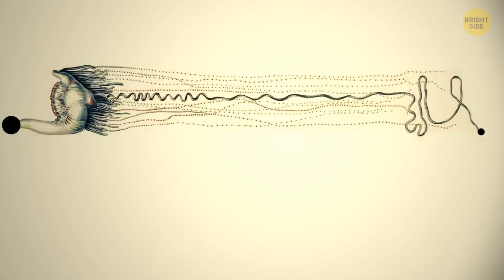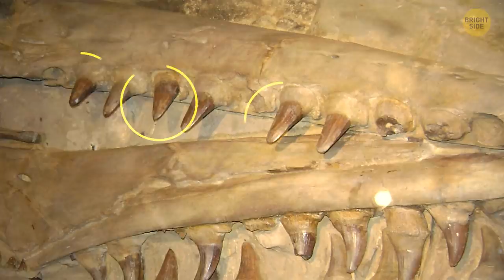9 Incredibly Huge Sea Creatures Ever Known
With nearly 95% of our oceans still unexplored, it's hard to imagine what's lurking deep under water. But thanx to deep-sea cameras, advanced technology and amazing enthusiasm, we know that there're pretty incredible creatures that live deep in the ocean. In this video I'm gonna show you the largest sea inhabitants! One of them is a jellyfish that can compete with the blue whale's epic proportions! You'll also meet a huge prehistoric reptile that lived in the waters all over the world!